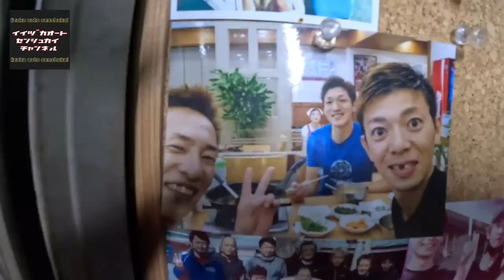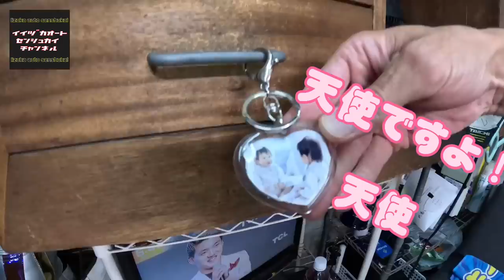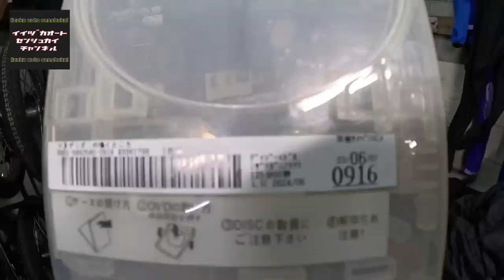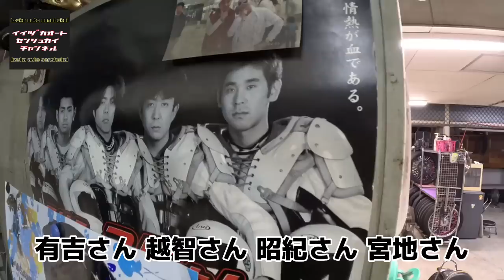篠原 睦のロッカー探訪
今回は飯塚26期 篠原 睦選手にロッカー探訪して頂きました！
選手のロッカーてどんな感じなの？をテーマに町田選手、東小野選手にインタビューを敢行！